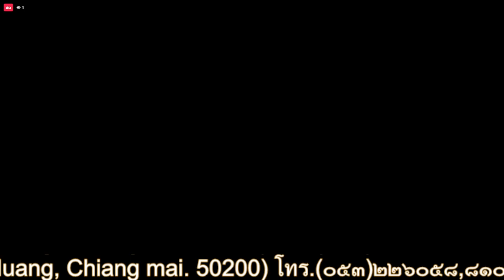EP.30-2023-03-30 05-55-28--ธรรมะหลังทำวัตรสวดมนต์เย็น 30-03-66